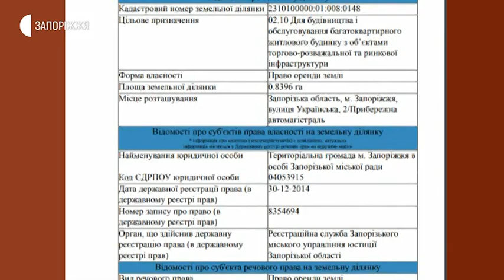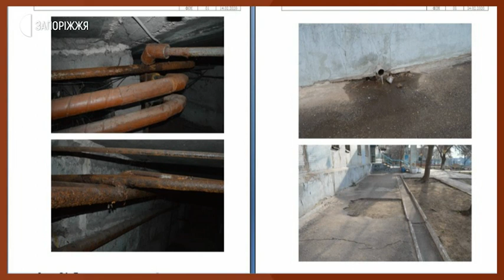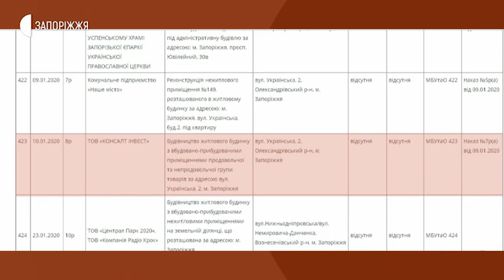Новини - Будівництво на Українській, 2 - 06.03.2020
Підготовка до будівництва розпочалася на вулиці Українській, 2. Нагадаємо, мешканці сусіднього будинку були проти.